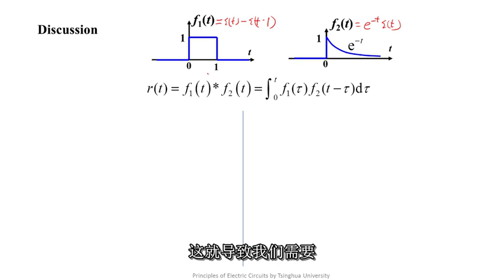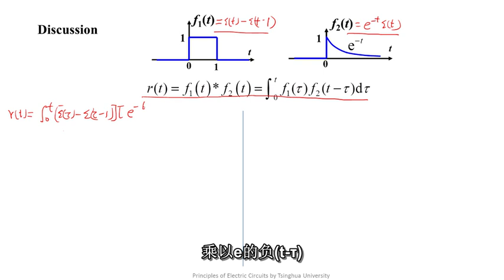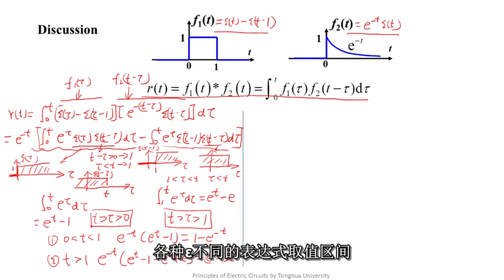A4 卷积积分（不要求） 4高清版